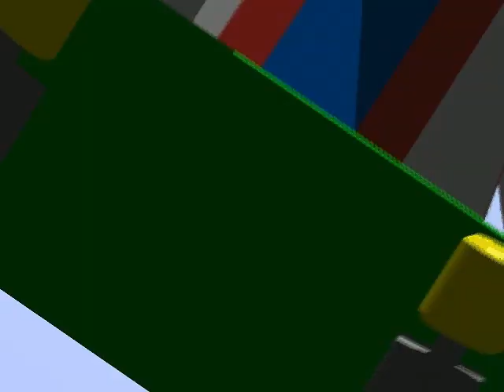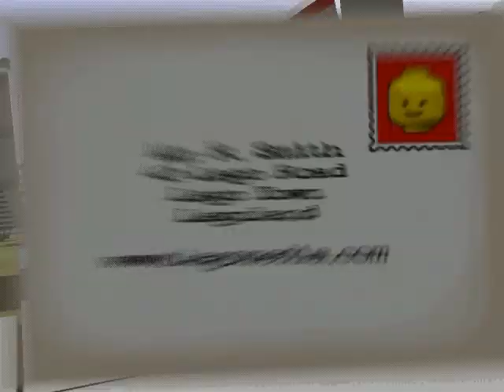Lego Loco - Intro film